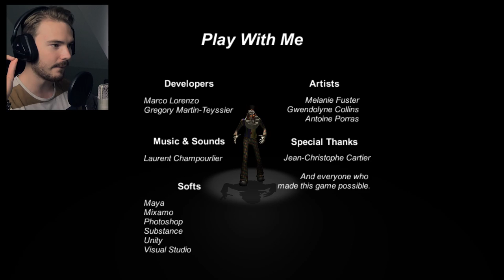SI VOUS AVEZ PEUR DES CLOWNS, NE CLIQUEZ PAS !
Aujourd'hui on joue à Play with me !
Pour notre anniversaire, on décide d'inviter un clown qui a juste envie de jouer avec nous.. et de nous faire très peur !